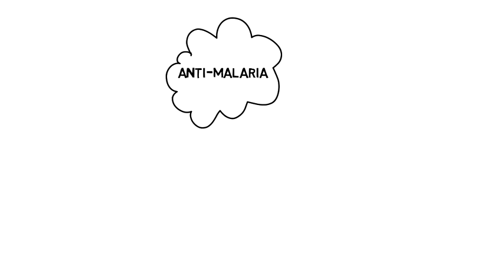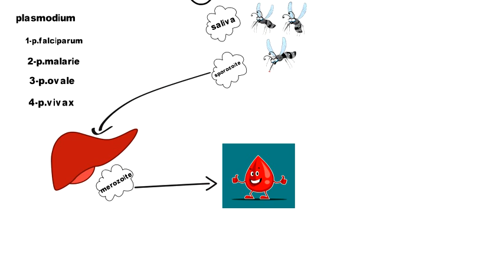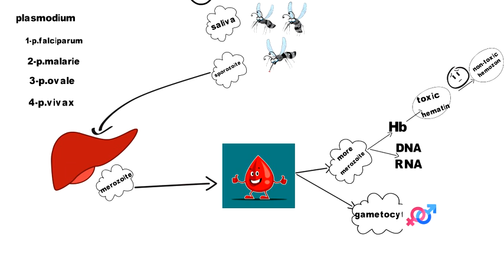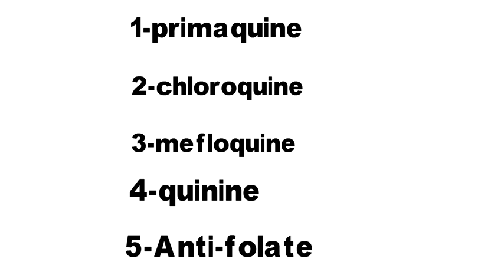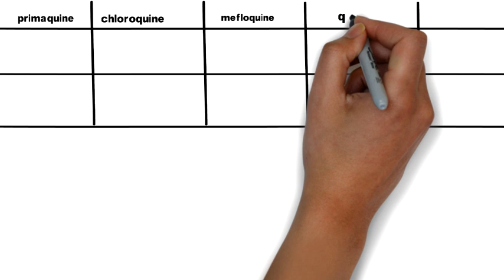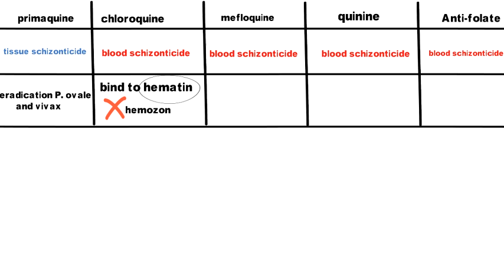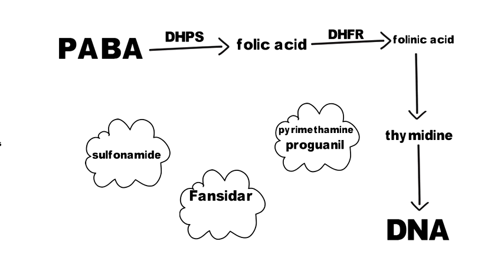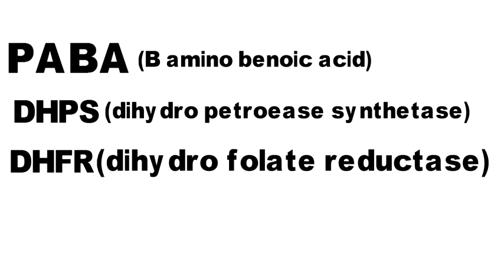7-anti malaria(mode of infection , M.O.A)